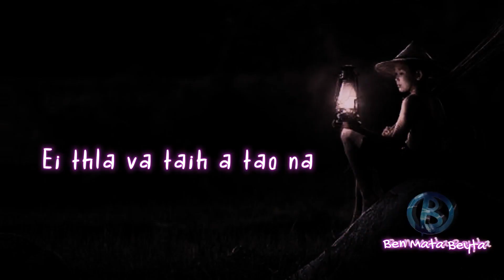fc suna chanõ hla status